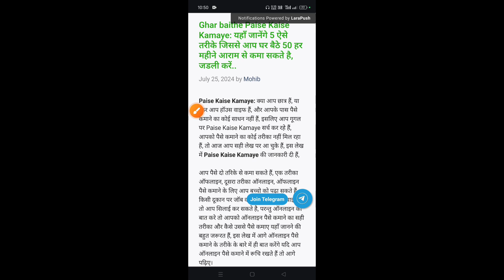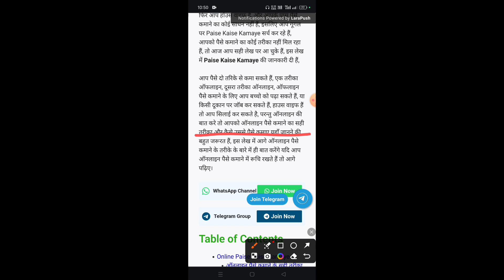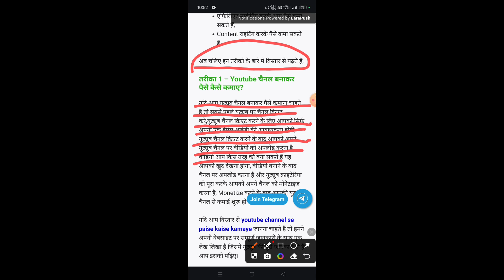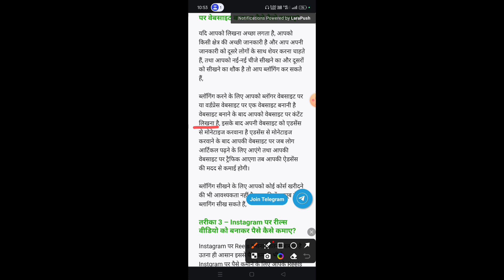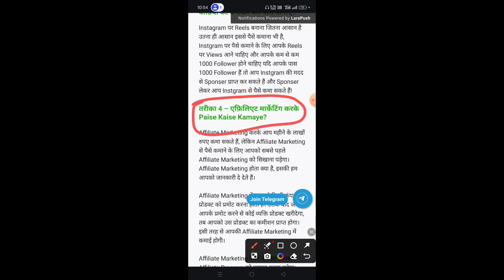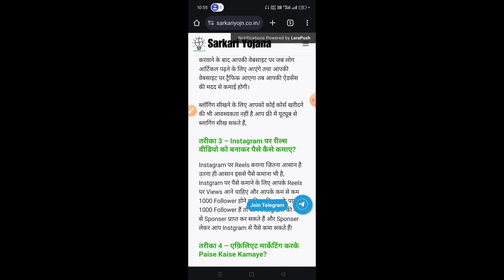Online Paisa Kamane ke Tarike (Online Earning Methods)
Ghar baithe online Paisa Kaise kamae || online Paisa kamae 20 se 30000 Ghar baithe